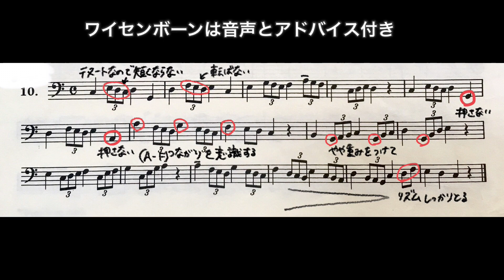【ファゴットオンラインレッスン】独学・孤独から抜け出して最高のファゴットライフを！ファゴット実践レッスン オンライン教室「ふぁごりらアカデミー」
こんにちは！ふぁごりらのあやです。
心からファゴット演奏を楽しめる人を圧倒的に増やすために、新しいカタチのレッスンで上達のお手伝いをしています。～たくさん知れば知るほど引き出しが増える！できるようになる！楽しくなる！～

👉「この動画なんかええやん？より頑張れます！！！頼んます！！！（お願いいたします）

１位【ファゴットレッスン】ダブルタンギングの練習方法をはじめから丁寧に。

２位【サリュソフォーン吹いてみた】先端はダブルリード、楽器はサックス、を初めて吹いてみた

３位【ファゴットレッスン】おすすめのアンブシュアのつくりかた解説

４位【ファゴット運指解説】《B♭からHighB♭の運指のおさらい》スピーカーキィの使い方も！

おすすめ👇
【ファゴット演奏のお役立ち情報発信中】
～これを知っているだけでファゴット演奏が楽しくなります！～

■LINE＊ふぁごりら部■
毎週火曜・金曜７時にファゴット奏法のQ＆Aを配信中。
お友だち追加して "ふぁごりら部だけ" の【ご優待情報】をゲット！

■ふぁごりら総合案内■

■Fagorelax shop■
想い出の写真が挟み込める、オリジナル木製リードケースを置いています♪
＊ノナカ・ダブルリード・ギャラリーさん（渋谷）でも販売中！

■ふぁごりらアカデミー■
ファゴット演奏の「答え合わせ」ができる動画が１ヶ月見放題！手厚いサポートと質問し放題がもれなく付いてきます。（有料）

■ふぁごりらリードご予約について■
毎月、月初にご予約受付開始。リード柄が大変人気で注文殺到中！（ありがとうございます。。）

「お友達みたいで、レッスンの先生っぽくないですね。（笑）」
なんて、わりと言われちゃったりします

ファゴット奏者のあなたへ、はじめまして。
Fagorelax(ふぁごりら)代表レッスン講師の川本 采香(カワモト アヤカ)と申します。

心からファゴット演奏を楽しめる人を圧倒的に増やすために、新しいカタチのレッスンでファゴット奏者の上達のお手伝いをしています。

これまでレッスンを通して、100名を超えるファゴット奏者さんと出会い、

みなさんは何に悩んでいるのか、
どうすればもっと楽しんで吹いてもらえるのか、
どう伝えればしっかりコツを掴んでもらえるのか、
そうやって試行錯誤しながら、様々なパターンの悩みに向き合ってきました。

自身の経験、みなさんの悩みから得た、大事なちいさなコツをちりばめながら、毎回のレッスンを行っています。

ここでひとつ断言します！

ほんのちょっとした【気づき】と【コツ】であなたの演奏は格段に良くなります。
いま回り道をしてしまっているのは、一緒に解決できるファゴット吹きが身近に少ないから。

うまくなりたいという想いの前に、《ファゴットが大好き》だということ。
生徒さんみなさんからひしひしと伝わります。そして、大好きなのにうまく吹けない葛藤・・・とってもつらいですよね。

これまでの経験と自分に出来ることで誰かの力になれるのなら、こんなに嬉しいことはありません。

回り道をしてほしくない。ほんのちょっとしたコツで今日から変われるのだから。ファゴット演奏を楽しむきっかけ作りのお手伝いをしたいと、心からそう願っています。

Without haste, but without rest.
焦らず、休まず、一緒にがんばってみませんか？

レッスンも、グッズも、idea（アイディア）をideal（理想）に。
知識・経験・楽しさをふぁごりら式で共有し、情熱を持って、達成へと導きます。

これからもファゴット演奏を楽しめますように(^^♪